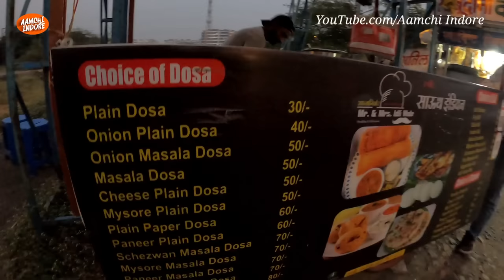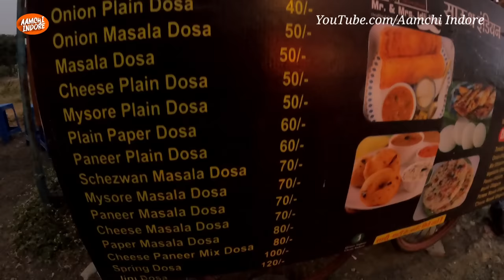4 नौकरियां छोड़ने के बाद चालू किया खुद का Mr & Mrs Idli Stall Motivational Story Indore Street Food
4 नौकरियां छोड़ने के बाद चालू किया खुद का Mr & Mrs Idli Wale Stall l Motivational Story l Inspirational Story of Shri Karan Yadav Indore Street Food l India Street Food l Madhya Pradesh Street Food l Best Idli Dosa l Real Street Hero's

Address: Mr & Mrs Idli Wale
Scheme No 140, Gate no 2
Opposite JMB Sweets
Indore Madhya Pradesh
Mr & Mrs idli wale